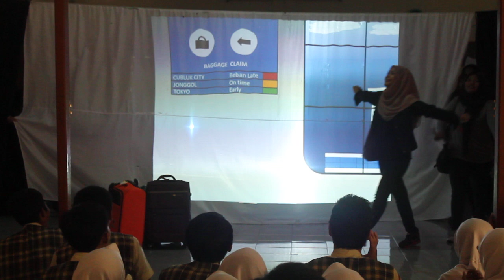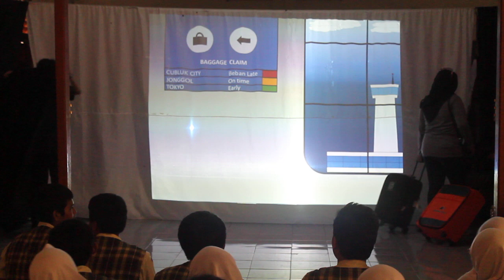Drama Kelas XII IPA 1 SMAN 1 Purwakarta (Part 1)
Ini dia guys yang udah ditunggu-tunggu sama para alumn COSEC SMANSA yaitu video pementasan drama dari kelas 12 IPA 1 SMAN 1 Purwakarta.

Bermula dari keadaan sekarang yang gak bisa main-main keluar rumah secara bebas karena suatu wabah pandemik, aku akhirnya iseng coba merapikan file dan folder yang ada di laptop, dan secara tidak sengaja membuka folder video dan foto-foto kenangan semasa SMA, salah satunya video pentas drama ini hehe..

Jadi kilas balik lagi ke waktu dulu persiapan bikin drama ini. Aku inget banget persiapannya itu keos nya luar biasa (seingetku ya wkwkwk). Dari yang bela-belain latian ampe sore, izin pasang properti di kelas, sampe drama perselisihan sesama temen padahal udah h-1 penampilan, yang untungnya bisa diademin. Aku ga begitu ngerti soal drama yang bagus itu seperti apa, mungkin ada yg bilang ini bagus, ada juga yang bilang ini jelek. Tapi buatku, ini adalah salah satu group project yang akan sangat kukenang Kenapa? Karena aku bener-bener terlibat secara fisik, emosi, dan jiwa dalam proses persiapannya (klise banget jir tapi emang bener adanya), dan aku sangat bersyukur karena aku cukup terlibat, aku mendapat feedback berupa memori indah bersama tim drama ini (cielahh lebay amat wkwk).

So, enjoy watching this video dan selamat mengenang cerita SMA versi kalian... :)